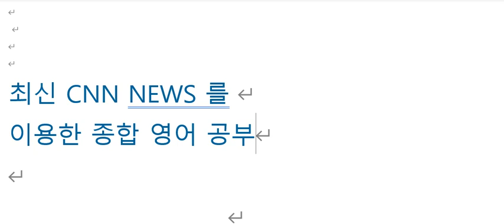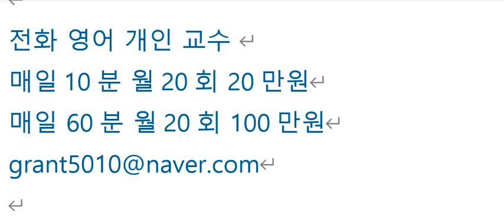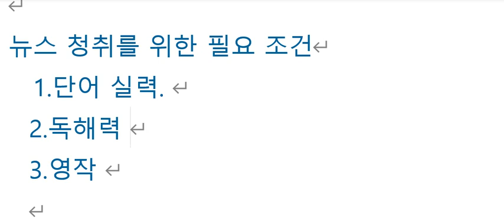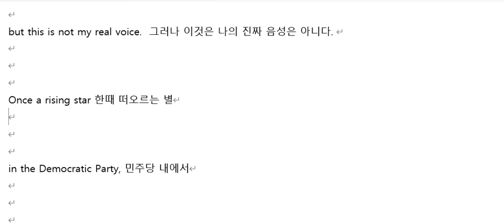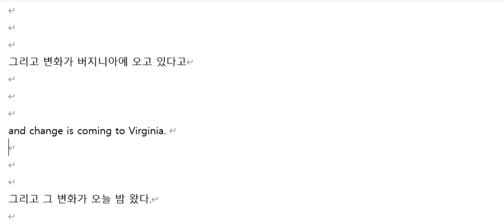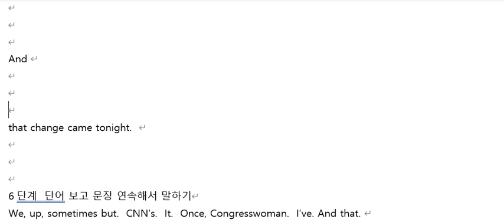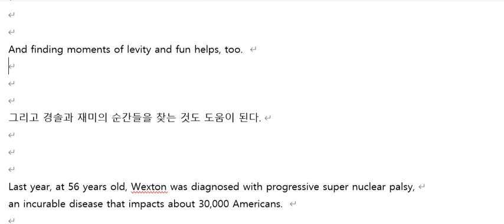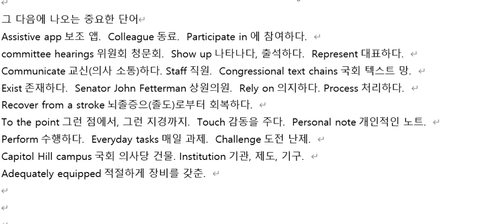CNN NEWS 2024년 5월 11일 강의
불치의 파킨슨 병 진단을 받고 말을 못하게 된 여성 국회의원이 음성앱으로
국회에서 연설하는 감동적인 뉴스